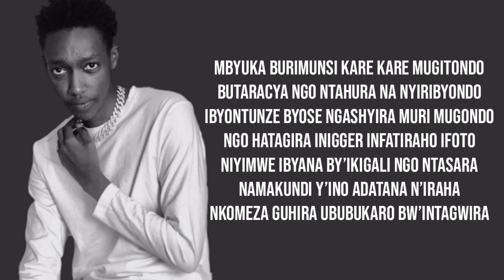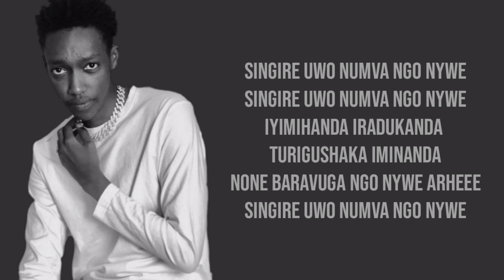NYWE By Nel Ngabo Official Video Lyrics